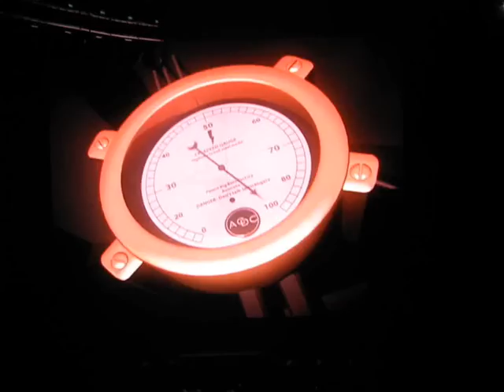AC/DC Live at The MEN Manchester 21st April 2009 Part 1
Intro
Rock & Roll Train
Hell Aint A Bad Place To Be